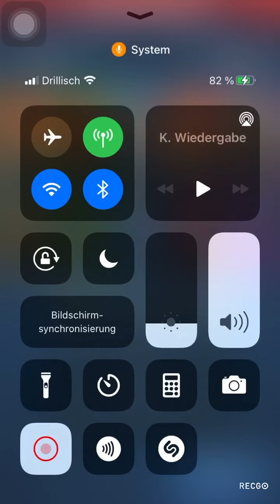Vorbereitung Sturmangriffturnier 3* alle Farben erlaubt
Meine Gedanken zur Verteidigung im Sturmangriffsturnier bzw. zu meiner Verteidigung.

Grüße
LineID: sigmund007